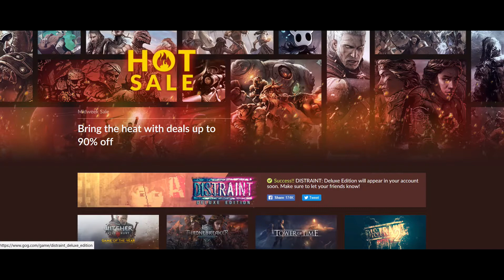Juego gratis DISTRAINT: Deluxe Edition [Juego de Terror]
JUEGO GRATIS de terror psicológico en 2D, con puzzles, buena historia DISTRAINT: Deluxe Edition Juego gratis,

pagina donde puedes hacer tu cuenta y canjear el juego

pagina de twiter